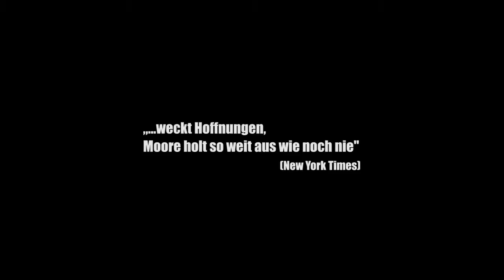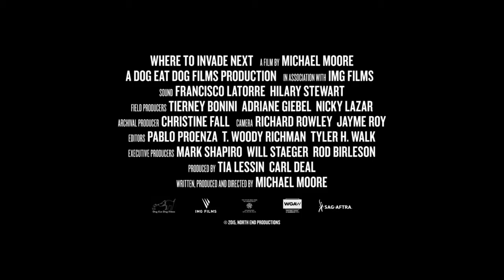WHERE TO INVADE NEXT KINOTRAILER (2016) GERMAN/DEUTSCH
Where to Invade Next
Ein Film von Michael Moore mit Michael Moore und Krista Kiuru
110 Min.FSK0Dokumentation

Aktueller Kino Trailer 2016

Wer ist der Regisseur von Where to Invade Next und wer spielt mit?
Regie
Michael Moore
Darsteller
Michael Moore, Krista Kiuru, Tim Walker
OV-Titel
Format
2D

Was können die USA von anderen Ländern lernen? Michael Moore will es genau wissen und marschiert als Ein-Mann-Armee in Europa und Tunesien ein. Wo immer er seine US-Flagge in fremden Boden rammt, will er keine Territorien und Ölfelder erobern, sondern gute Ideen. Und zwar solche, mit denen Länder wie Deutschland, Frankreich und Italien gute Arbeits- und Lebensbedingungen für ihre Bürger geschaffen haben. Egal ob faire Löhne oder gesundes Schulessen, kostenlose Bildung oder menschenwürdige Gefängnisse: Michael Moore klaut alles, was er kriegen kann. Denn Europa hat Lösungen für viele Probleme, an denen die amerikanische Gesellschaft seit Jahren krankt. Je länger Michael Moore staunend durch Europa reist, um so klarer wird ihm: Der amerikanische Traum lebt! Wenn auch nur außerhalb der USA.